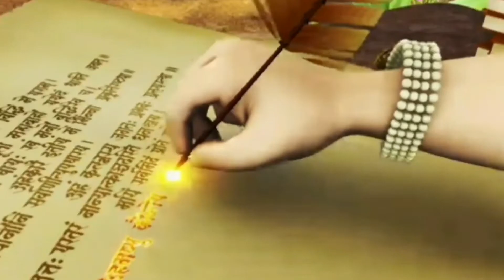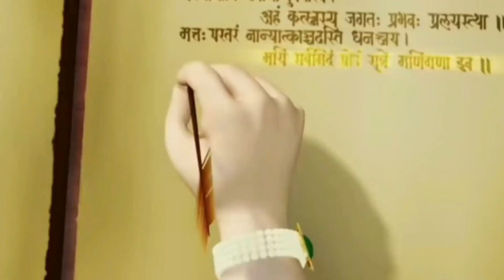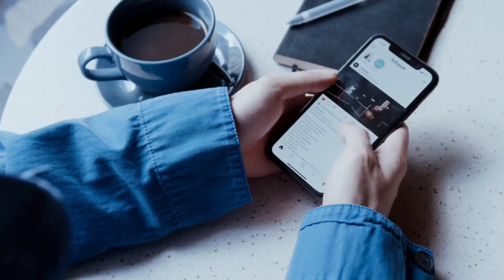MB MAHABHARATAM EP - 02 📌 SE - 01 | తెలుగు 2022 | TRUE FACTS PRESENTS ⚙️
True Facts Telugu